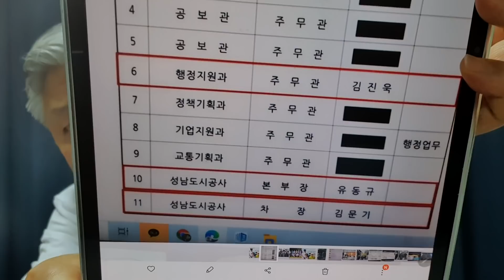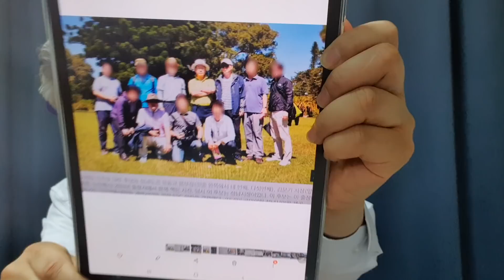43명 조폭 동원해 폭행행사해 실형 선고받았던 김진욱, 이재명 호주 출장에 동행.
이재명의 조폭 관련 활동이 다시 조명, 조폭 출신을 해외 출장에 공무원 신분으로 데리고갔다. 뉴데일리